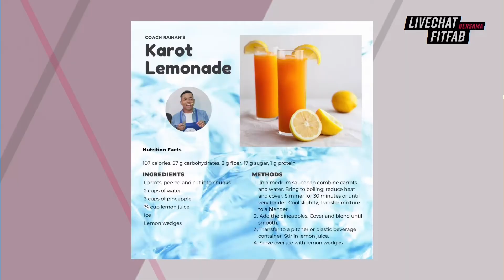Chicken Burrito dan Karot Lemonade - Kelentang Kelentung FITFAB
Coach Raihan dan Coach Rizal kongsikan dua resipi - Karot Lemonade dan Chicken Burrito in the Kitchen - untuk episode kali ini. Apakah pendapat Chef Mel ya tentang Coach-coach ala Chef ni ya?